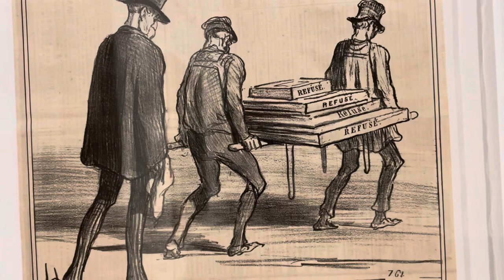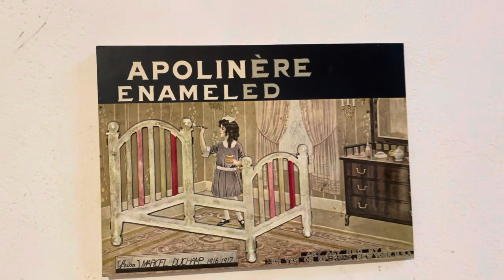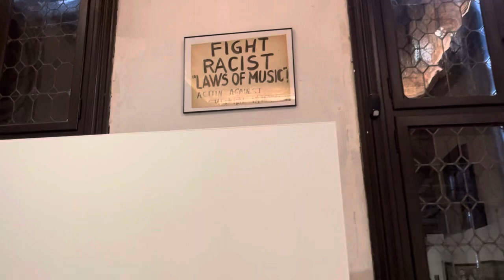« Stop painting » at Fondazione Prada curated by Peter Fischli. Venice 2021.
Read the report: 'In Venice at the Prada Foundation, Pinault Collection, Palazzo Grimani: the three most beautiful exhibitions on show'